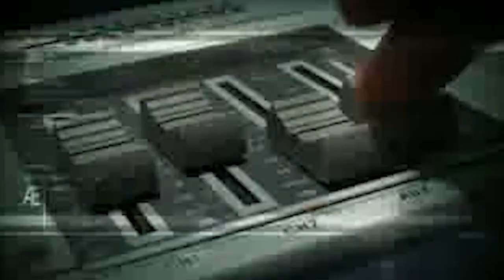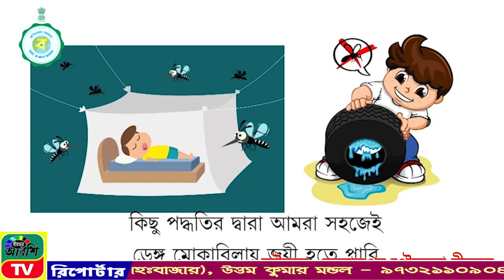BIRBHUM | ARSHI | TV | NEWS | NO 1| ONLINE | CHANNEL 28.02.2021